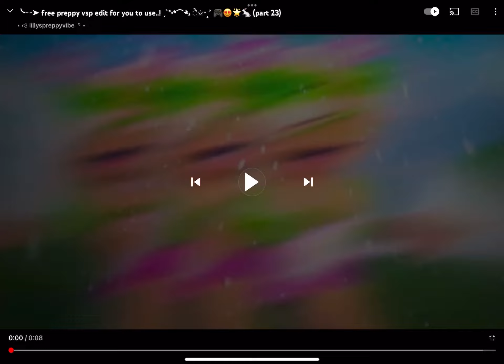preppy edit! TYSM FOR 300 SUBS!!!!